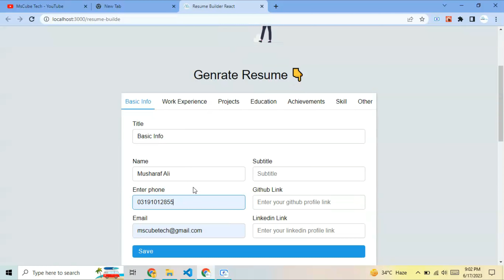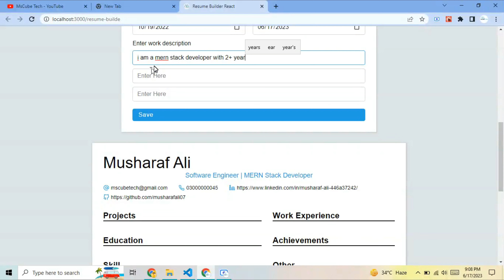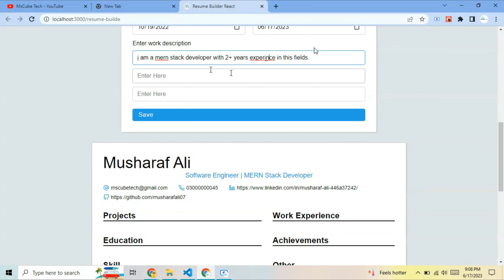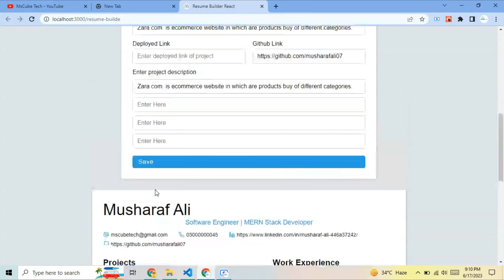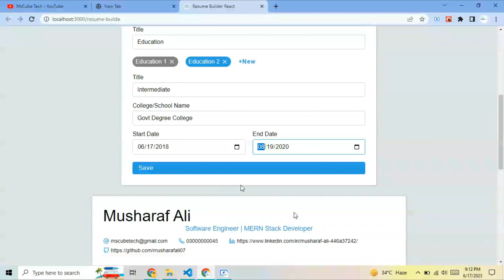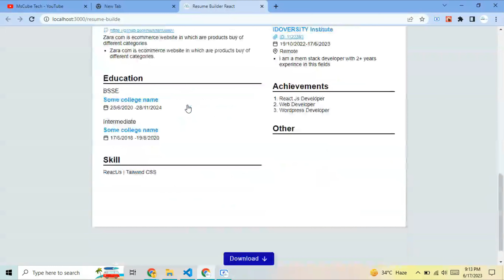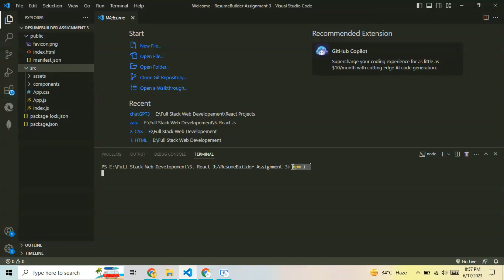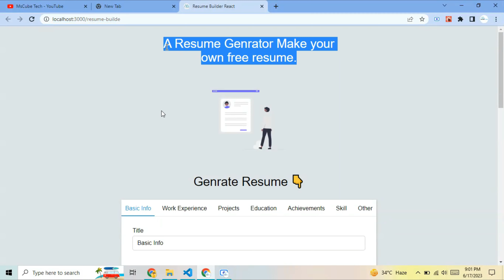Create a Resume Builder in React Js | Resume Generator in ReactJS | CV Maker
In this video, we will show you how to Create a Resume Builder in React Js | Resume Generator in ReactJS | CV Maker   -  So let's get started! -

html css projects for beginners in hindihtml css project ideashtml css project website
html css project tutorial
html css project in hindi mscube tech